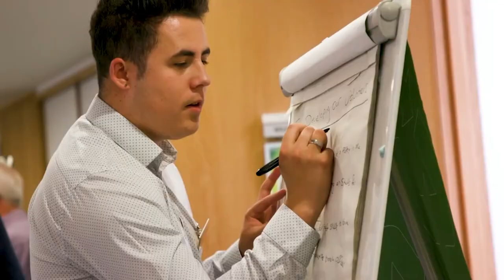Early careers | Benefits of BCS membership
We are the professional body for computing. We offer resources, tools and networks for IT and digital professionals to develop their careers and influence within the industry.

As someone new to their career, membership can support with with a range of resources such as CV360, mentoring, and Springboard.